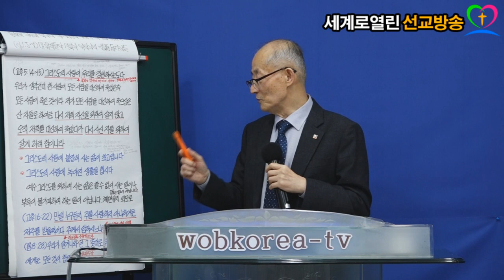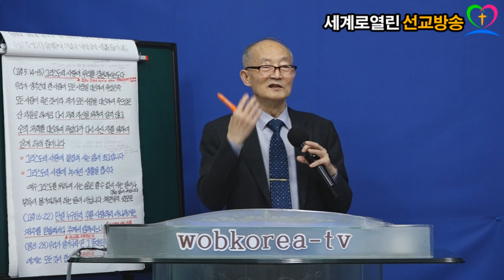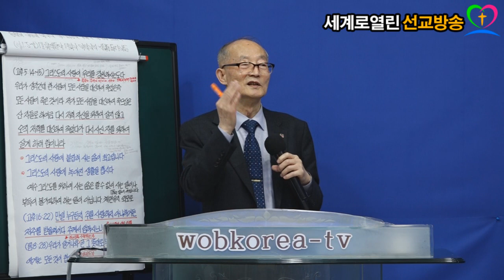(wobkorea-tv)서치홍목사*하나님의 사랑*세계로열린선교방송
세계로열린선교방송
매주수요일과 금요일
예배문의010ㅡ2806ㅡ3639
강에스더선교목사